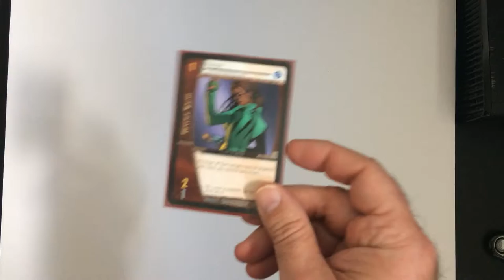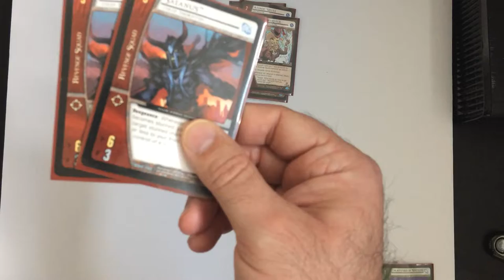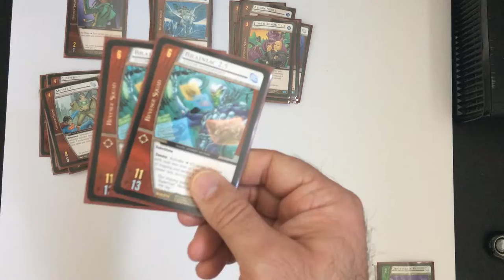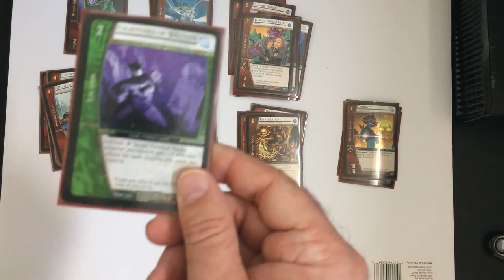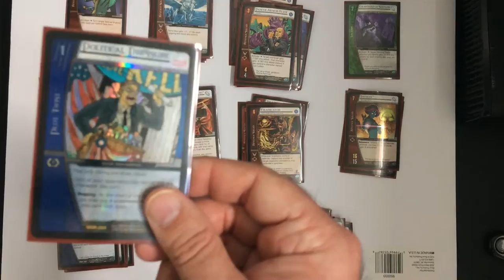RRR Random Rick Reviews Ep 32 VS.System Revenge Squad Deck